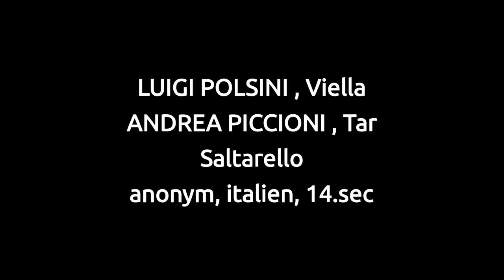Luigi Polsini & Andrea Piccioni, saltarello (anon. it. 14 sec)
Luigi Polsini (viella)
Andrea Piccioni (tar)
plays: Saltarello (anonimo italiano 14 sec.)
Info & Booking: